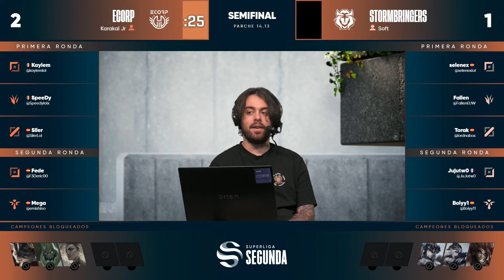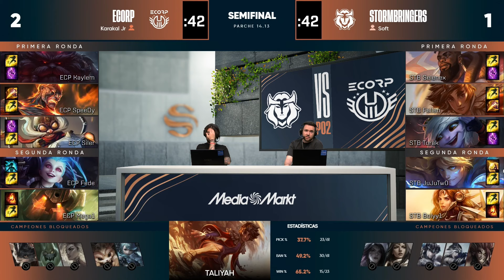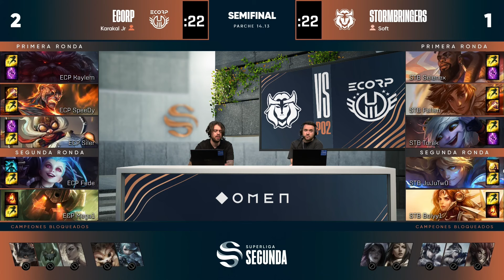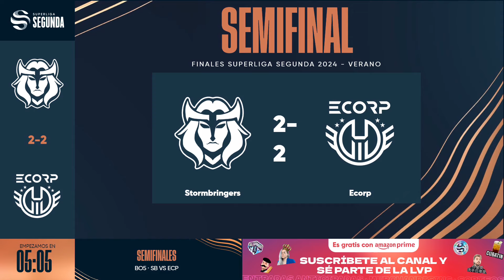STORMBRINGERS VS ECORP - MAPA 4 - PLAYOFFS 3 - SUPERLIGA SEGUNDA - VERANO 2024 - LEAGUE OF LEGENDS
En esta segunda división, 8 equipos se enfrentan para entrar en los playoffs de ascenso a la primera división profesional. Los equipos que se enfrentan en la temporada de LoL de 2024 son:
Ecorp, Stormbringers, Heracles Gaming, Oxygen Gaming, VENI VIDI VINCI, Falke, Principality y Tan’i eSports.
Las jornadas se disputarán cada viernes a partir de las 18:00 h en el canal de Twitch de LVPes de la Liga de Videojuegos Profesional. En este canal podrás encontrar todos los partidos disputados hasta la fecha de League of Legends de este 2024.